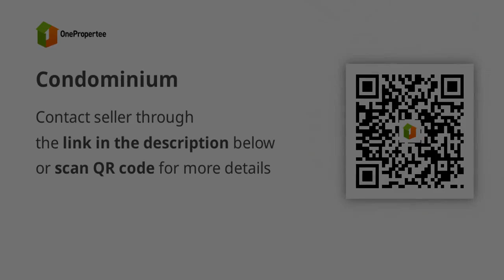Condominium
Condominium/Apartment Type: Residential Condominium
Number of Bedrooms: 1
Number of Bathrooms: 1
Unit Size in sqm: 32 sqm.